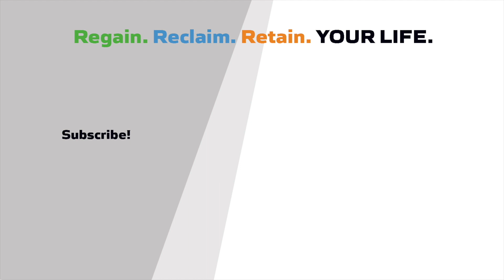How Fatty Liver Weakens your Immune System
In this video I review the connection between a specific liver enzyme, ALT, and your immune health.

The ALT enzyme is measured during your annual physical. Is yours in the optimal zone?

How does your liver health affect your immune system? This is important information to know in order to have the strongest immune system you can.